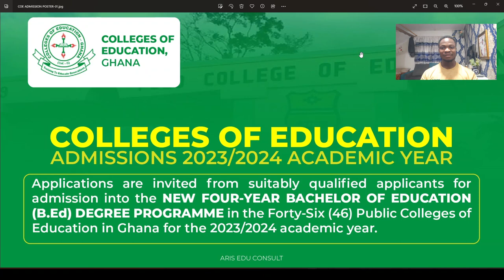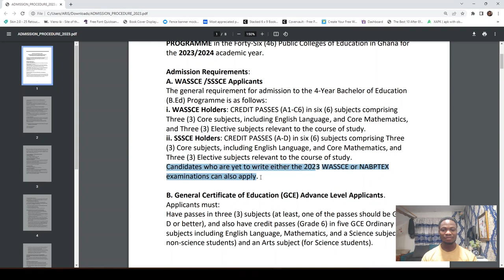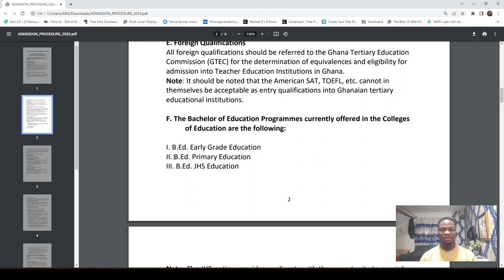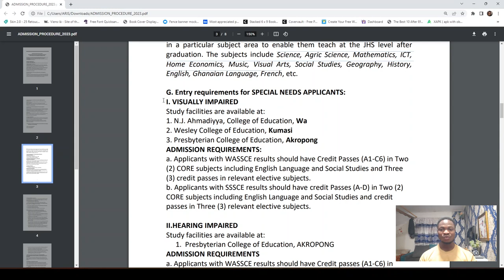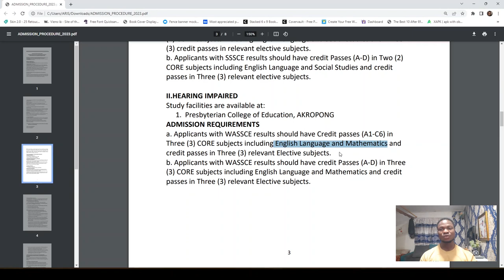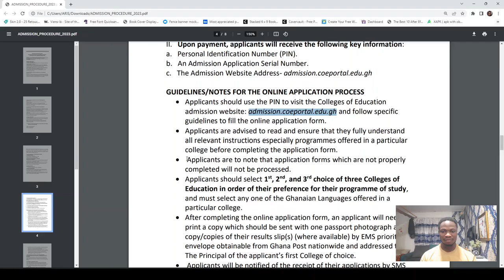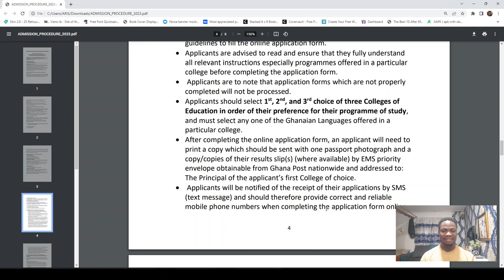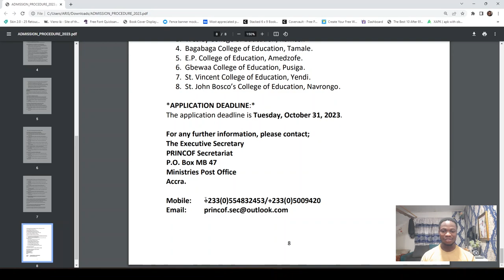COLLEGES OF EDUCATION ADMISSION 2023-2024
Applications are invited from suitably qualified applicants for admission into
the NEW FOUR-YEAR BACHELOR OF EDUCATION (B.Ed) DEGREE
PROGRAMME in the Forty-Six (46) Public Colleges of Education in Ghana for
the 2023/2024 academic year.